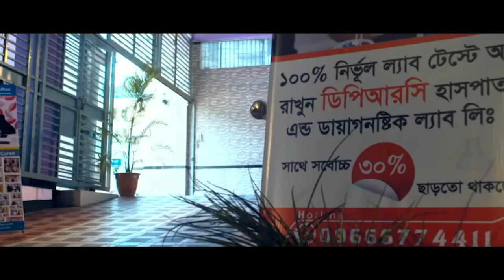আমার AVN হয়েছে, অনেক ডাক্তার দেখাইছি কেউ এই রোগটা ধরতে পারেনি । DPRC’র চিকিৎসায় আমি এখন সুস্থ । AS